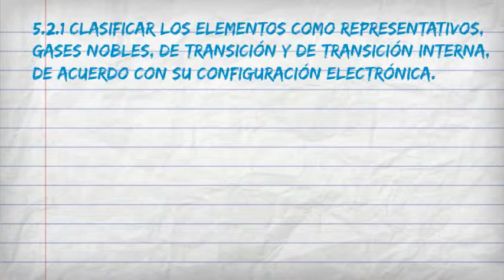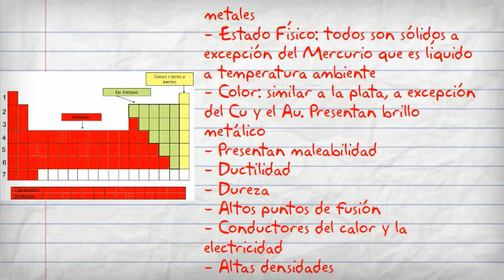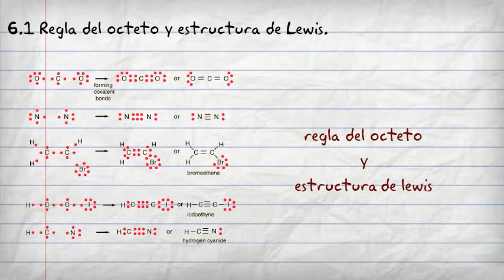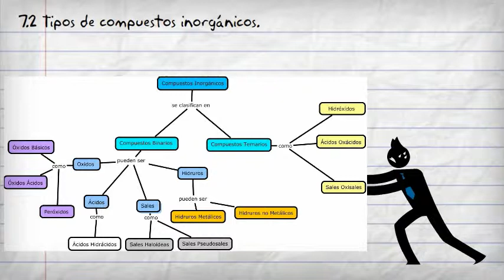Materia y Cambio 3er parcial 1